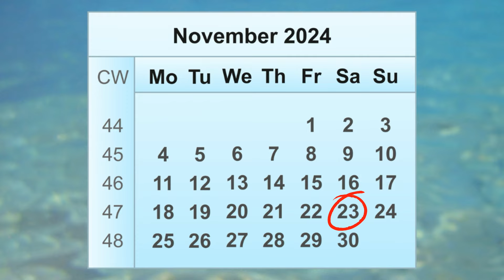(Matthew) Rally Group Promo Video..